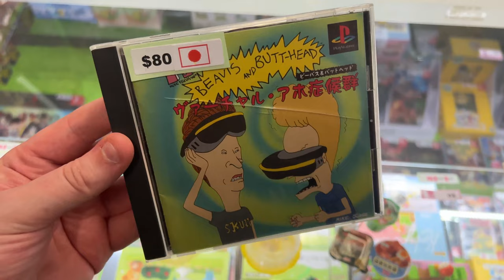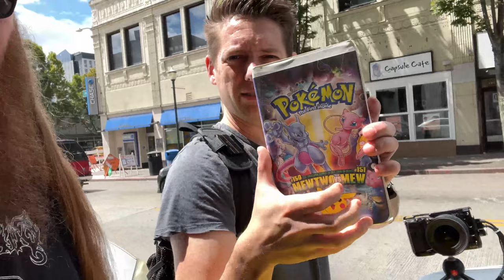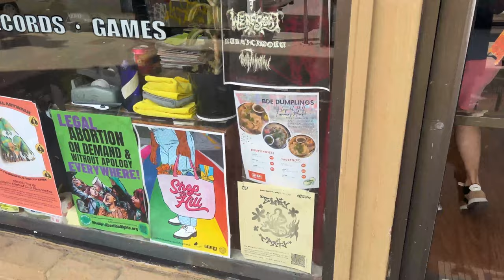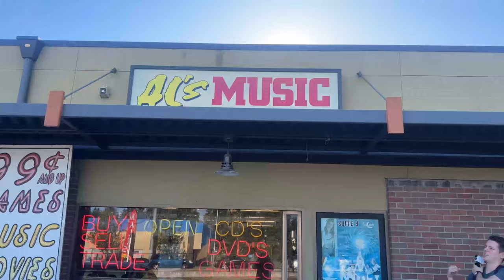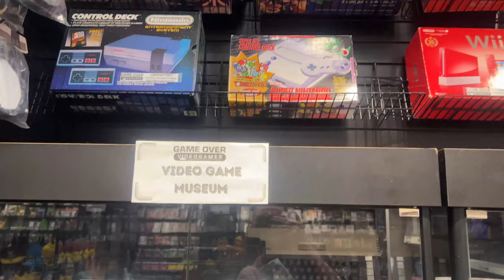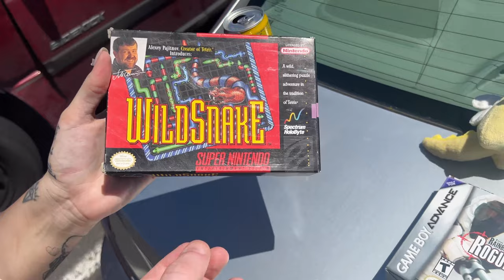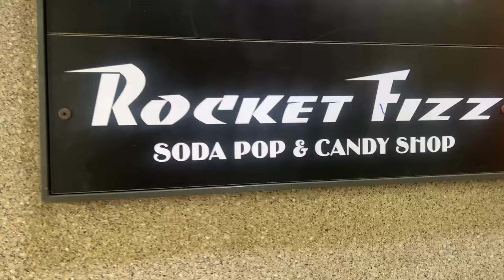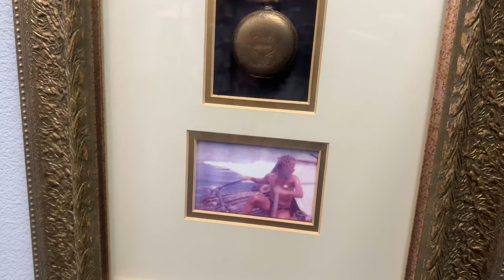Retro Road Trip - Seattle & Portland w/ Cody from Pink Gorilla! | DJVG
We are officially on the road hunting for games!
and tune into our trip.